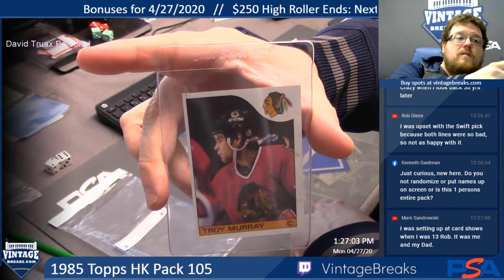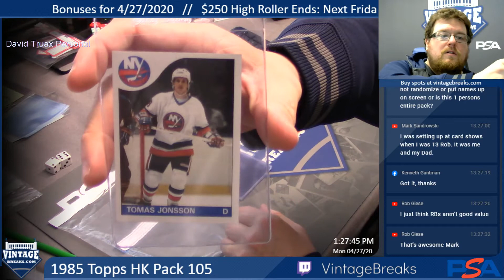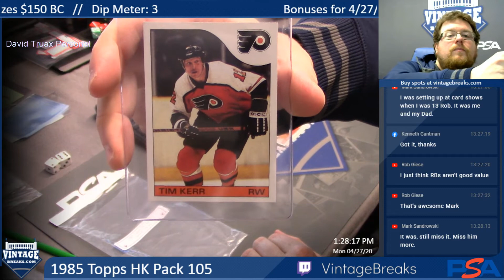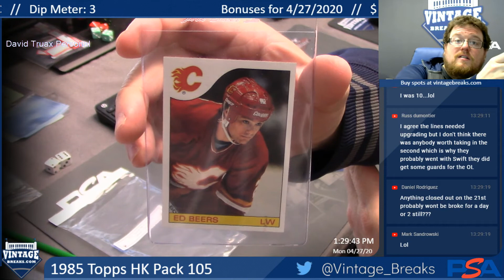04-27-20 1985 Topps Hockey Pack 105 Break Opening Video